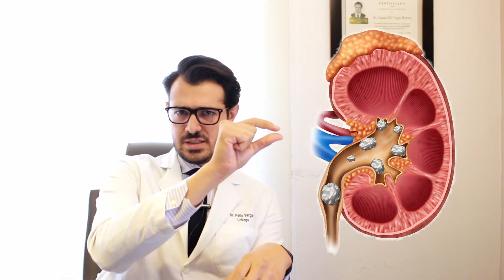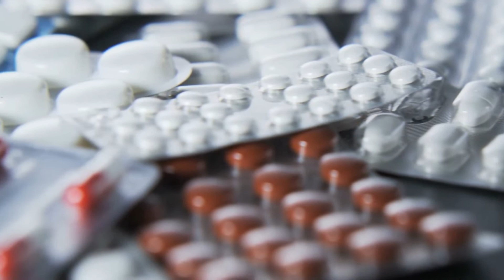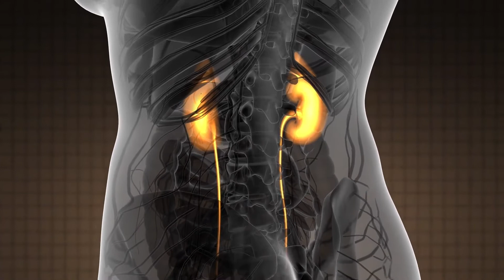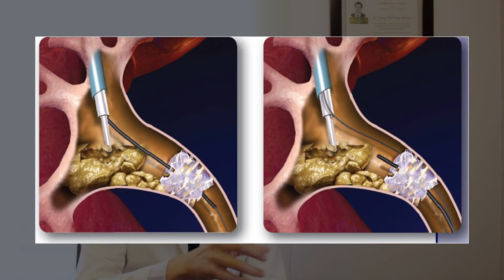Todo lo que debes saber de las piedras en los riñones y cuándo deben operarse